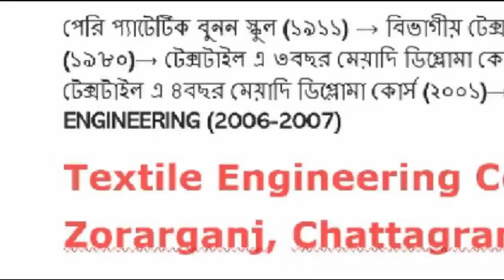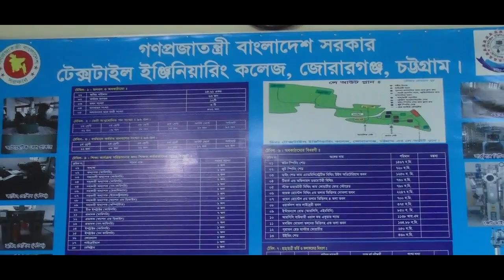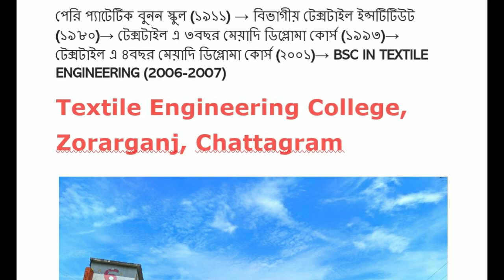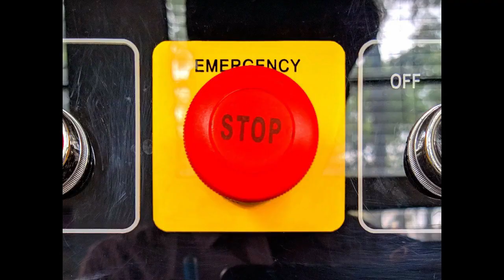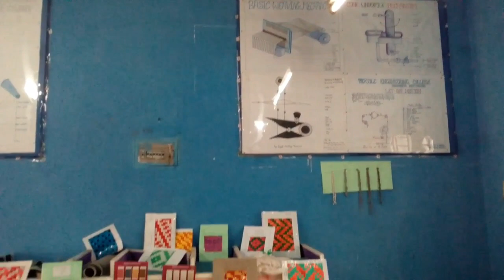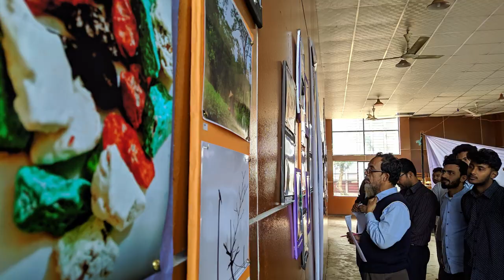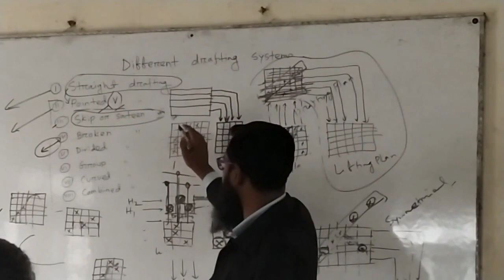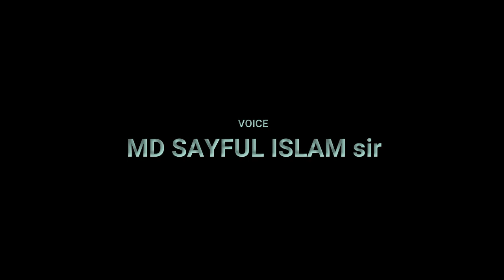About Textile Engineering College Zorargonj Chattogram (টেক্সটাইল ইঞ্জিনিয়ারিং কলেজ, চট্টগ্রাম)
টেক্সটাইল ইঞ্জিনিয়ারিং কলেজ, জোরারগঞ্জ, চট্টগ্রামঃ

বাংলাদেশে সরকারিভাবে বস্ত্র প্রকৌশলে বিএসসি ডিগ্রি চালু হওয়া প্রথম প্রতিষ্ঠানের নাম এই টেক্সটাইল ইঞ্জিনিয়ারিং কলেজ, জোরারগঞ্জ, চট্টগ্রাম।

অবস্থানঃ
বস্ত্র ও পাট মন্ত্রণালয়ের বস্ত্র অধিদপ্তর নিয়ন্ত্রণাধীন বাংলাদেশ টেক্সটাইল বিশ্ববিদ্যালয় অধিভুক্ত এই কলেজটি প্রাকৃতিক সৌন্দর্যের লীলাভূমি সাগরকন্যা চট্টগ্রাম জেলার মীরসরাই উপজেলার জোরারগঞ্জ ইউনিয়নে অবস্থিত।
পশ্চিম-দক্ষিনে বঙ্গোপসাগর, পূর্ব-উত্তরে চট্টগ্রামের পাহাড় বেস্টিত অকৃত্তিম, নয়নাভিরাম, ছায়া সুনিবিড় প্রাকৃতিক সৌন্দর্যে সুশোভিত রাজনীতিমুক্ত এই ক্যাম্পাস। চট্টগ্রাম শহর থেকে ৭০ কিমি উত্তরে অবস্থিত এই ক্যাম্পাসের অদূরেই অবস্থিত ঐতিহাসিক ছুটি খা মসজিদ, বিখ্যাত মুহুরী সেচ প্রকল্প, মহামায়া লেক ও খৈয়াছড়া ঝর্না সহ নানবিধ ঐতিহ্যবাহী ও দর্শনীয় স্থান। ক্যামাসের ৫ কিমি অদূরেই গড়ে উঠছে দেশের সর্ববৃহত মীরসরাই অর্থনীতিক অঞ্চল।
এই ভিডিওতে আরো থাকছে.

সংক্ষিপ্ত ইতিহাসঃ

জনবলঃ

ল্যাবসমুহঃ

অবকাঠামোঃ

সহশিক্ষা কার্যক্রমঃ

জাতীয় দিবস উৎযাপনঃ

সাবেক শিক্ষার্থীদের অবস্থানঃ

ভর্তি প্রক্রিয়াঃ

শেষকথাঃ